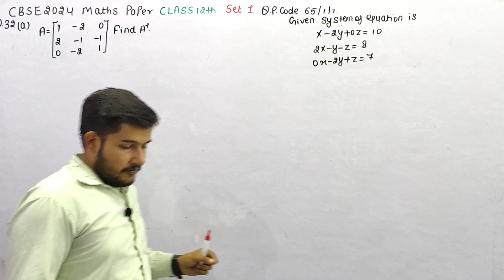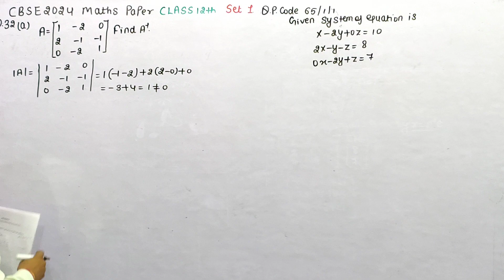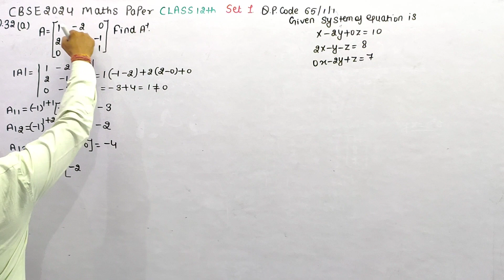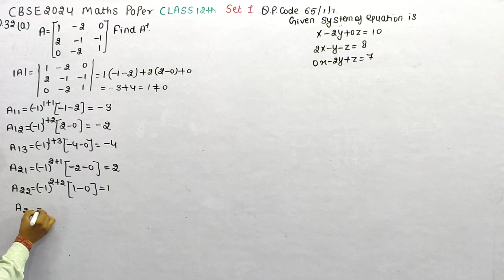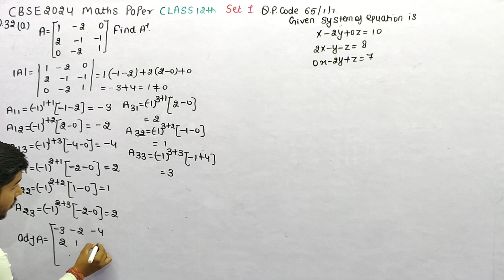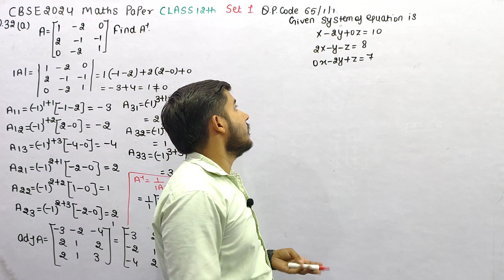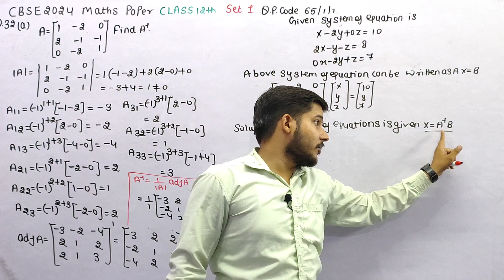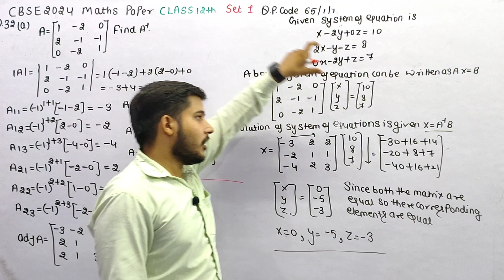If A=[[1, -2, 0], [2, -1, -1], [0, -2, 1]] find A-1 and use it to solve the following system of equa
If A=[[1, -2, 0], [2, -1, -1], [0, -2, 1]] find A-1 and use it to solve the following system of equations : x-2y+10, 2x-y-z=8, -2y+z=7